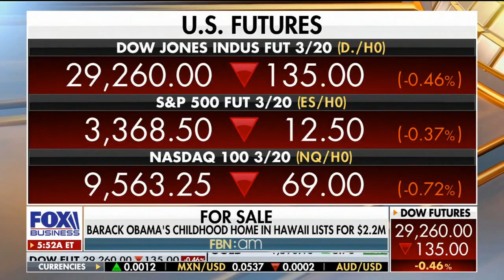Fox Business News - Rogers Healy - February 18, 2019